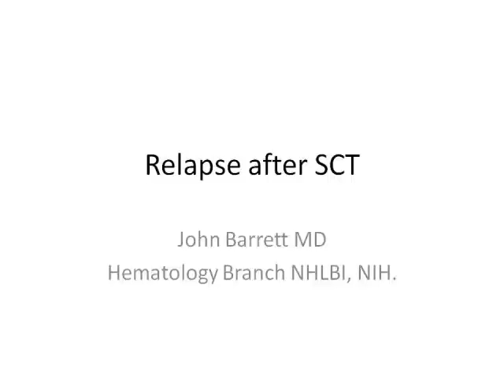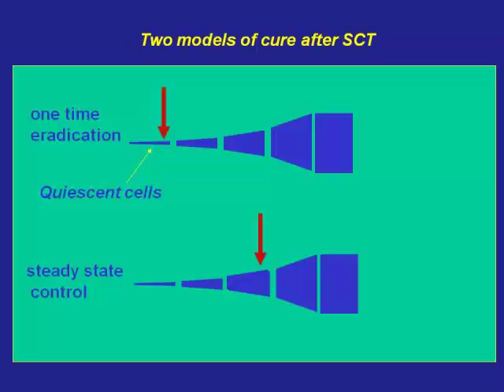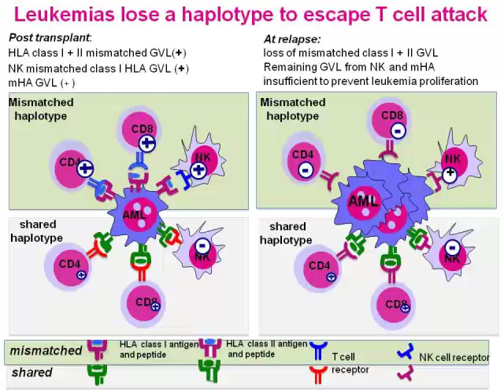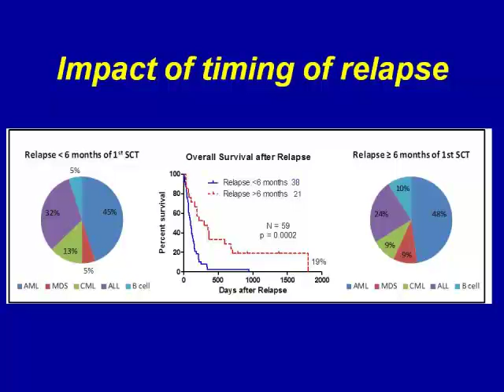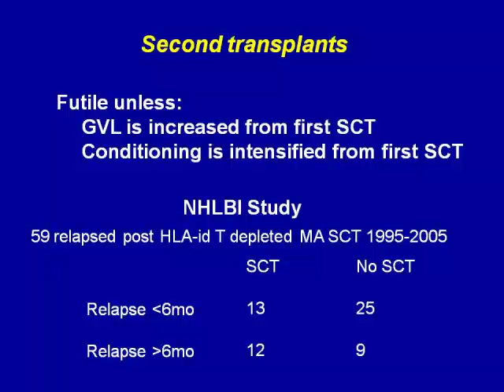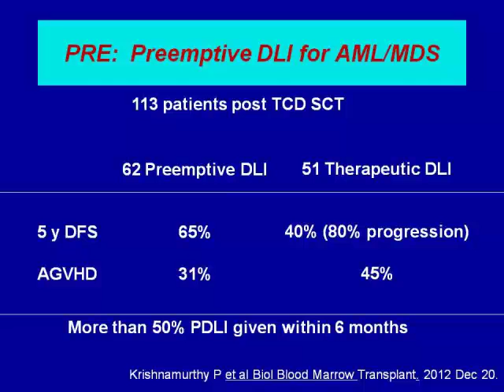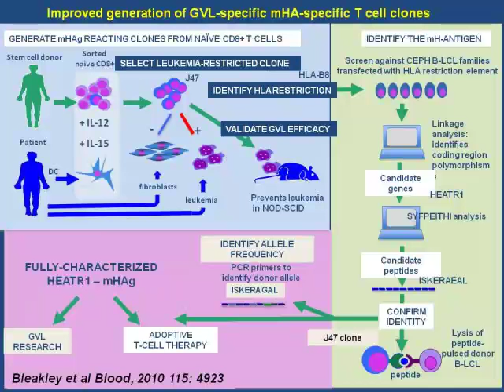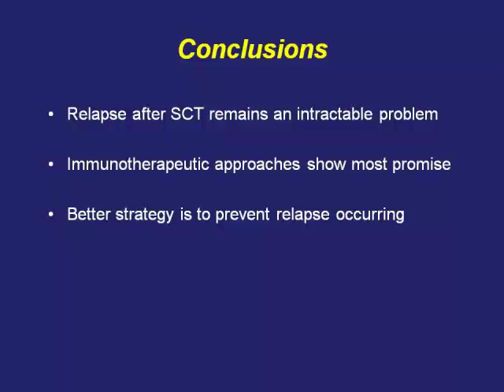Relapse After SCT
2013 Clinical Education Conference
A. John Barrett, MD, National Heart, Lung and Blood Institute